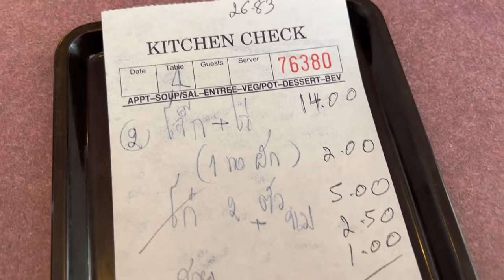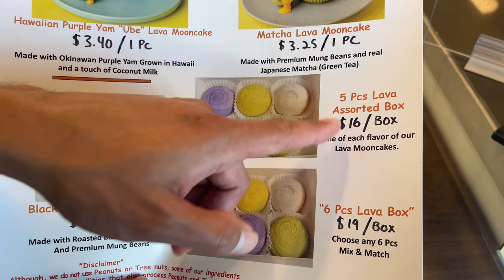กินอาหารเช้าแบบไทยๆในแอลเอ | โจ๊ก, ปาท่องโก๋, น้ำเต้าหู้ ต่อด้วยขนมเปี๊ยะไข่เค็มลาวาเยิ้มๆ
อยากกินอาหารไทยอร่อยๆในอเมริกาต้องมาที่แอลเอ
ขับรถจากซานฟรานมาแอลเอ เพื่อมากินโจ๊กตอนเช้า

• Music